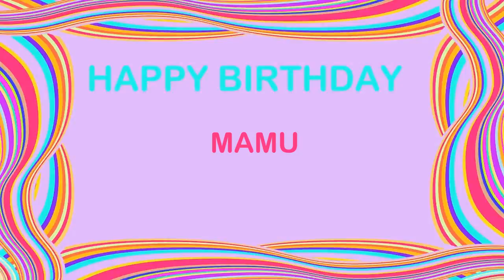Mamu Birthday Postcards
BIRTHDAY
Happy Birthday, MAMU
Happy Happy Birthday
Happy Birthday, MAMU
Happy Birthday.
Happy B-day, MAMU
Happy Happy B-day
Happy B-day, MAMU
Oh yeah.
Feliz cumpleaños, MAMU
My dog says woof woof to you MAMU
My dog says arooooou!
MAMU, Birthday, Birthday MAMU
Happy B-Day, Happy B-Day, MAMU
Feliz cumpleaños, MAMU  yeah